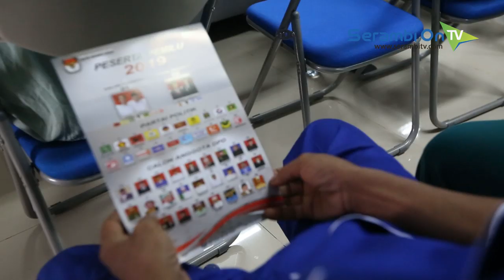Edukasi Pemilu 2019 Untuk Pasien RSJ Banda Aceh, Begini Tanggapan Mereka saat Ditanya Tentang Capres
SERAMBITV.COM, BANDA ACEH - Komisi Independen Pemilihan (KIP) Kota Banda Aceh menggelar sosialisasi untuk masyarakat dengan gangguan jiwa di Rumah Sakit Jiwa Banda Aceh.Sosialisasi tersebut diikuti oleh puluhan pasien dan dilangsungkan di lantai tiga gedung RSJ setempat.Ibarat sudah pernah mendapatkan edukasi sebelumnya, penyandang disabilitas grahita ini pun spontan mengancungkan telunjuk mereka ketika ditanya tentang calon presiden maupun wakil presiden Pemilu 2019.Sementara itu, pihak RSJ Banda Aceh sendiri mengaku sejauh ini pihaknya belum bisa memastikan jumlah pemilih yang ada disana. Hal ini menurutnya dikarenakan bisa saja ada pasien yang datang di kemudian hari.